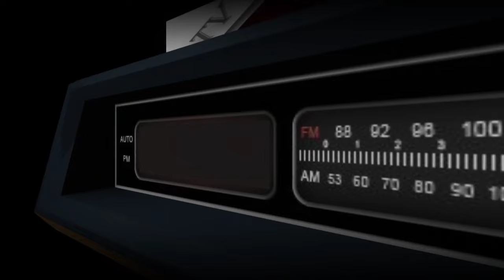[TalonTales] SuperNovice Duo enjoying Sarah's memory (Note: not fast run)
Server Rates
EXP Rates: 8x
Quest EXP Rates: 5x
Drop Rates: 3x
Card Drop Rates: 4x
MVP Card Drop Rates: 20x
Max Level: 99/70
Instantcast: 150 DEX
Max Stats: 99
Other: No 3rd classes
Cross Transing available
Security: Gepard Shield 3.0